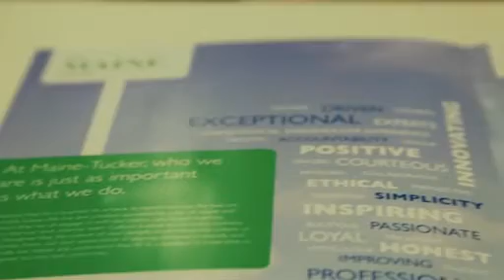Why we love working at Maine-Tucker!